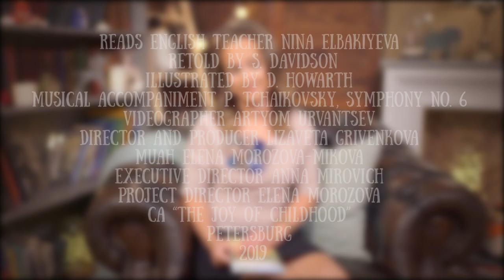Nina Elbakieva reads a fairy tale "Clever rabbit and the lion"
The tale of the rabbit and the lion tells that sometimes it's not how strong you are that matters, but how cunning you are.

For the channel "We read to children" the fairy tale was read by an English teacher Nina Elbakieva.